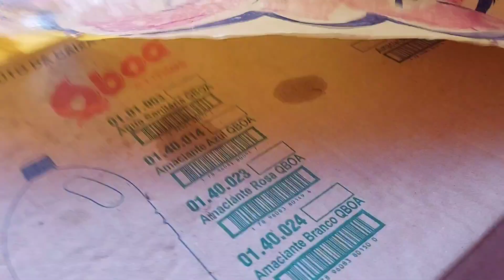Vlog do dia de Ano Novo , Almoço no fogo de lenha